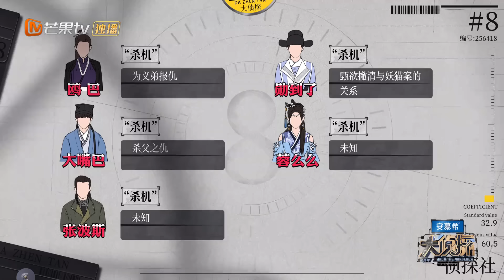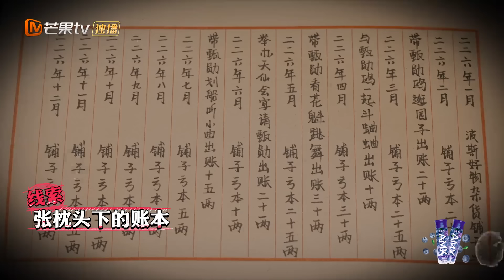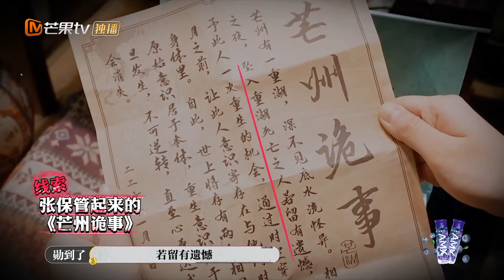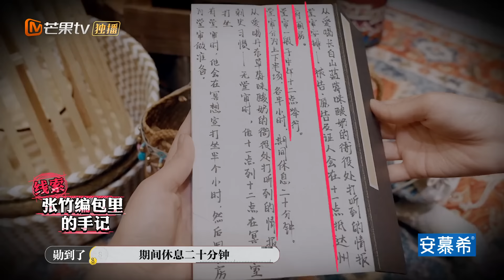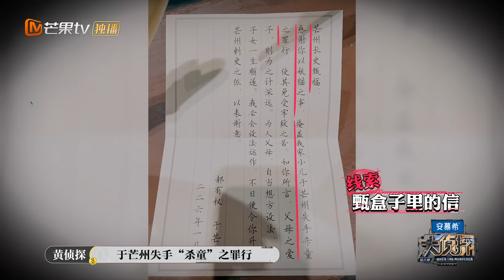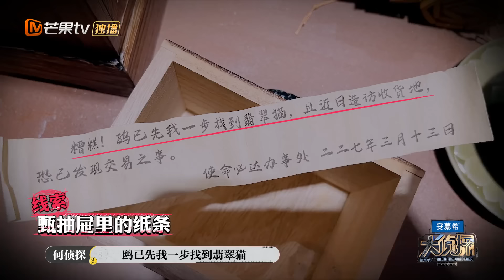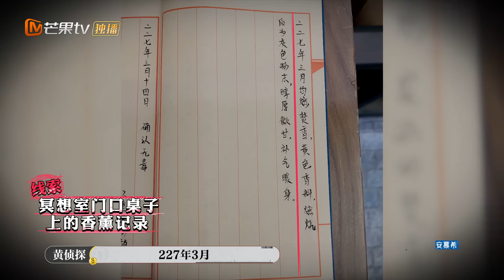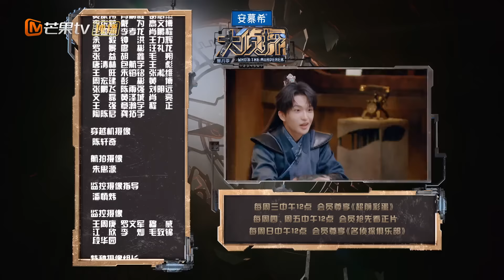《大侦探8》08案：芒州诡事录（中）何炅脑洞还原“猫妖真相“ Who's the Murderer S8 EP8-2丨加入侦探团即可抢先看更多精彩内容！大侦探第八季 | MangoTV